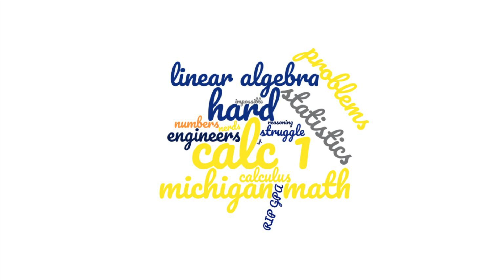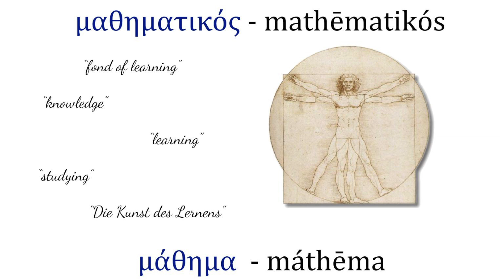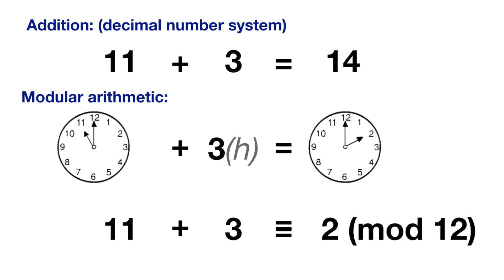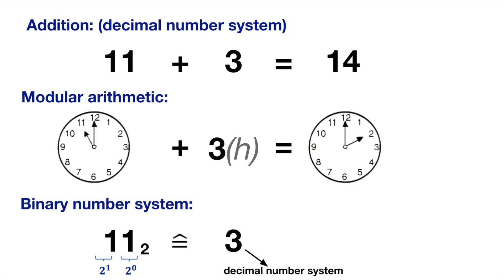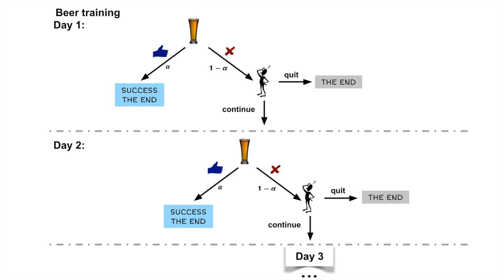Using Puzzles to Handle Chaos | Anne-Katrin Roesler | TEDxUofM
Anne-Katrin Roesler has always had a
passion for mathematics, which led her to
study math with a minor in astronomy at the
University of Bonn, Germany. After completing
her diploma in math, she transitioned to
economics and earned her doctorate from
the University of Bonn in 2015. She then spent
a year as a postdoc with Kellogg MEDS at
Northwestern University, before she joined the
economics department at Michigan in 2016.
She is fascinated with the idea of math being
everywhere, and how it can be utilized in
endless ways. She now applies her analytical
skills to conduct research in microeconomic
theory, and to teach about game theory
and information design. In her research, she
explores questions such as how information
affects strategic situations, decisions, and
outcomes, and the role of private learning in
dynamic team problems. Anne-Katrin Roesler has always had a
dynamic team problems. This talk was given at a TEDx event using the TED conference format but independently organized by a local community.